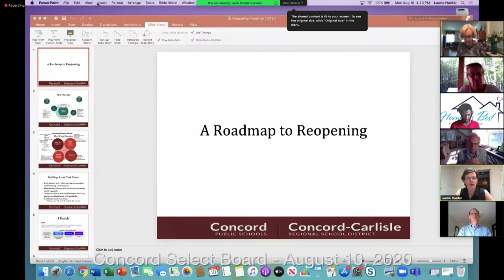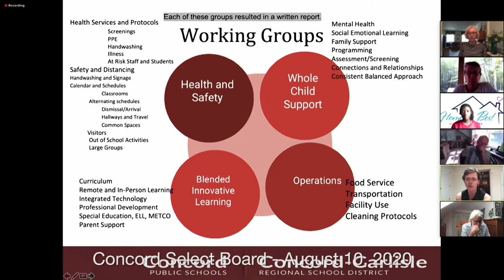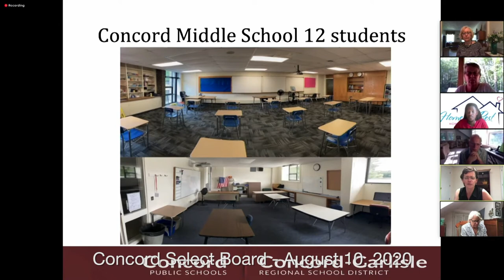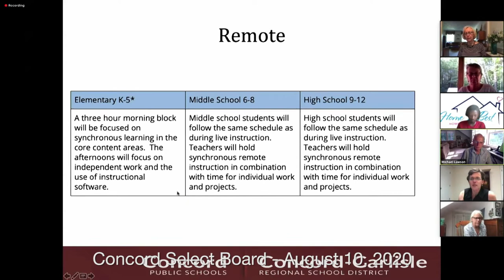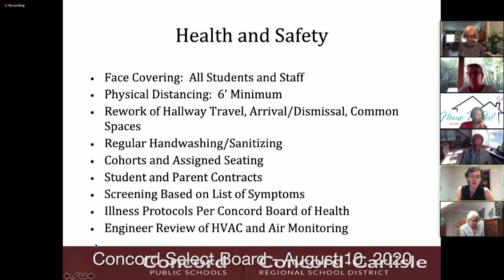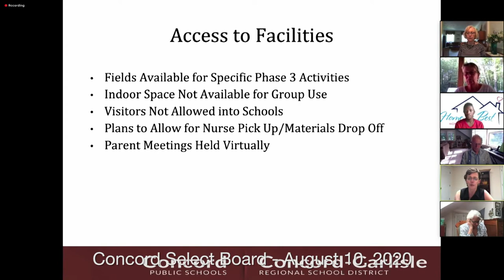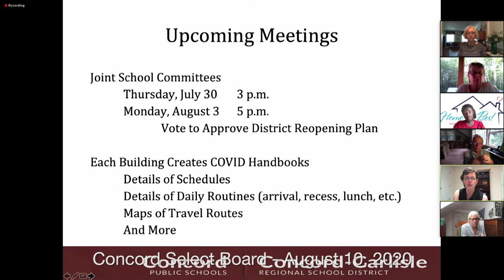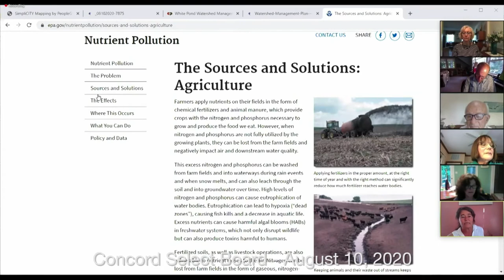Concord Select Board - August 10, 2020, Concord MA.